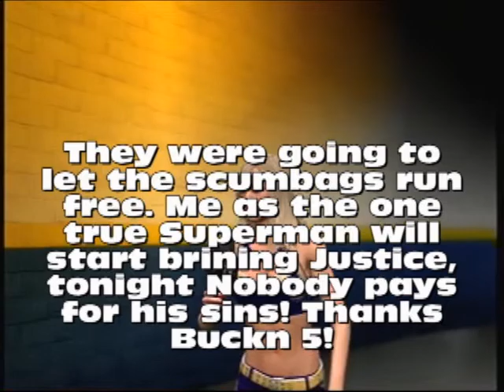Inferno Prime vs Nobody